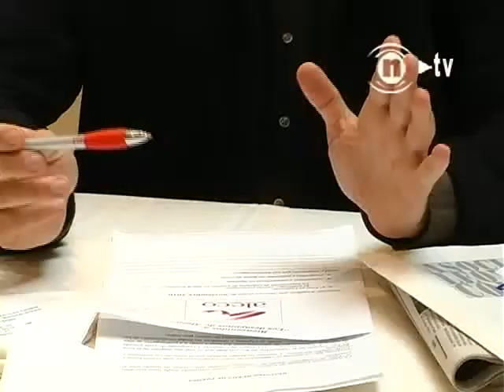Los desayunos de aleco